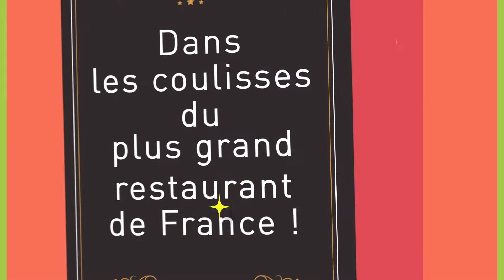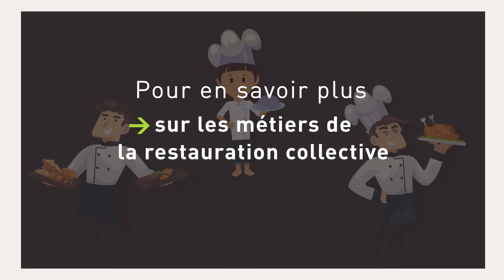Responsable des flux en restauration collective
Le SNRC (Syndicat National de la Restauration Collective) lance sa campagne en faveur de l’apprentissage
à travers une série de vidéos en immersion
dans les coulisses du plus grand restaurant de France !

Focus sur le métier de responsable des flux !

Découvrez ce métier au Mondial des Métiers 2019.

Crédits : réalisation et conception : Seprem Production/atelier Lucille, @SNRC